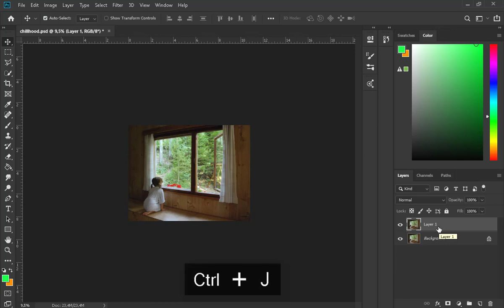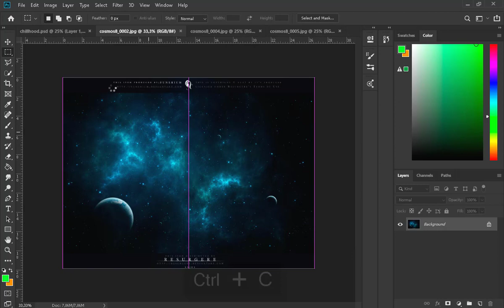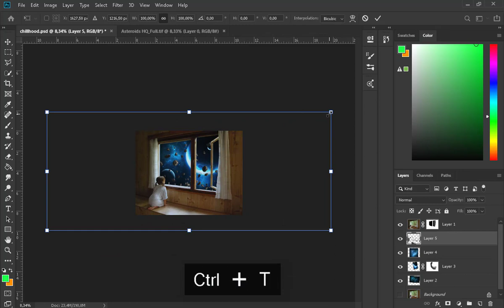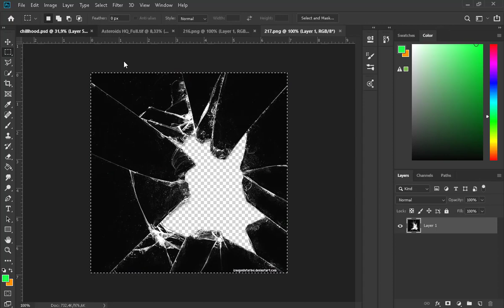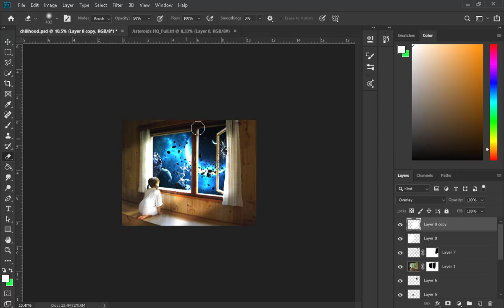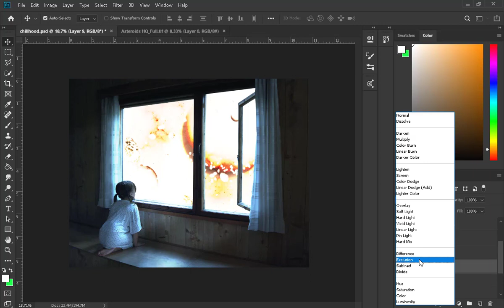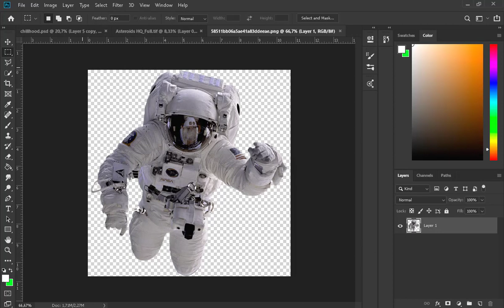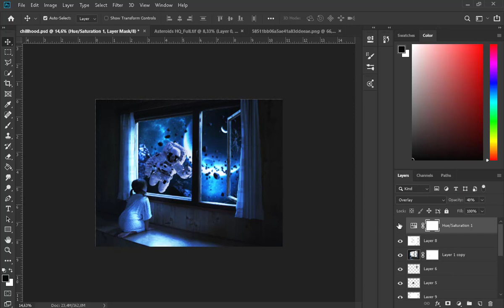How to Create a Fantasy Photo Manipulation in Adobe Photoshop (Space window)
this time we bring you this great tutorial on how to make an incredible photo manipulation using adobe photoshop